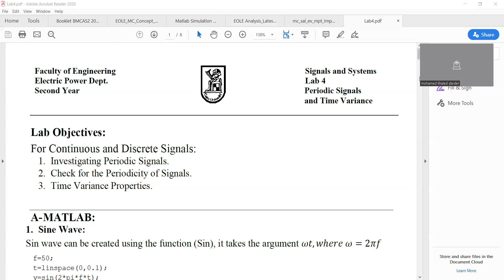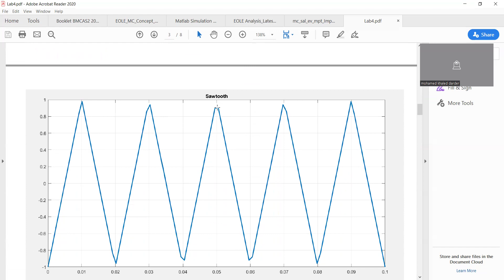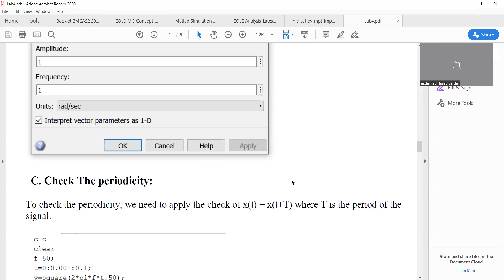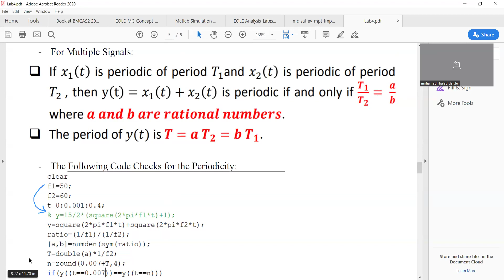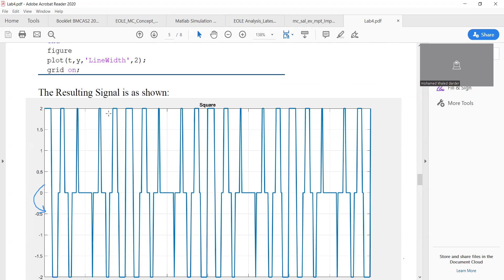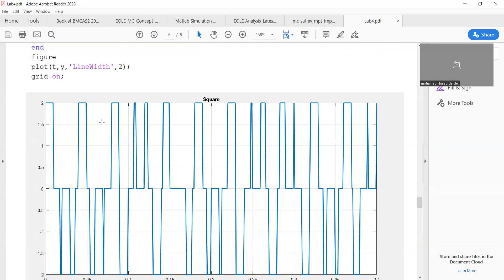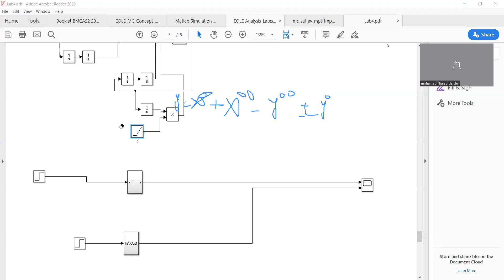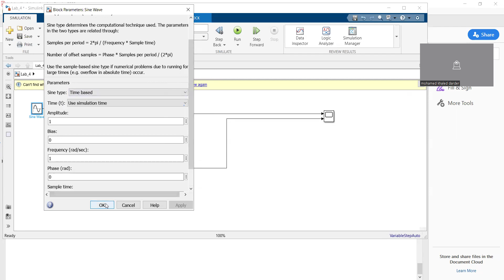Lab4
Signals & System I labs